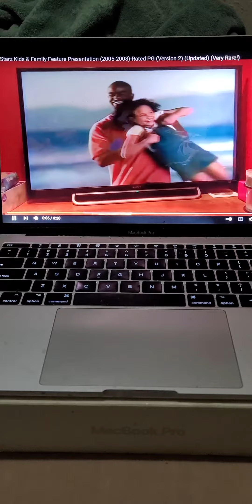February 28, 2022